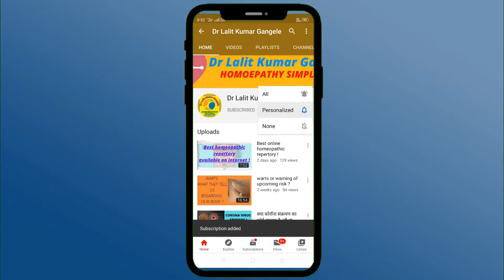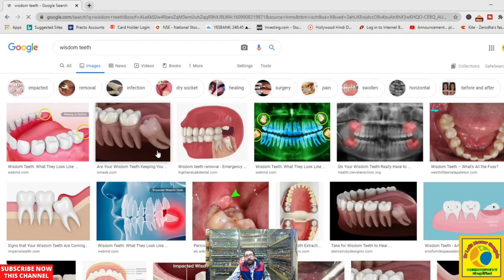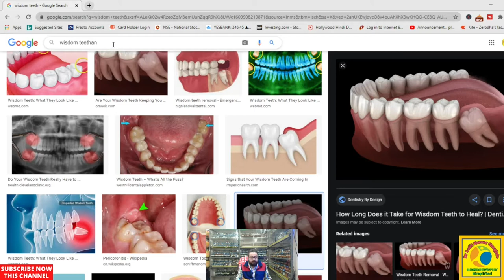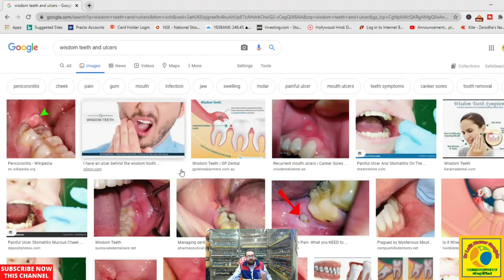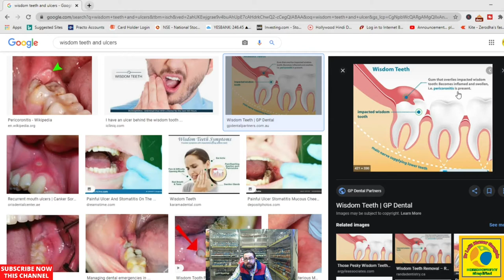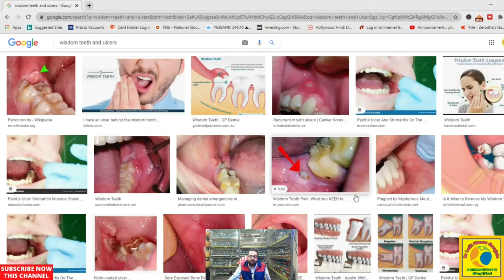wisdom teeth || wisdom teeth homeopathic medicine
about this video---topic coverd.
WHAT IS WISDOM TEETH ,WHAT ARE THE AILMENTS FROM A ERUPTING WISDOM TEETH AND WHAT IS THE BEST HOMEOPATHIC TRETAMENT ? TOPIC COVERED ARE AS UNDER.